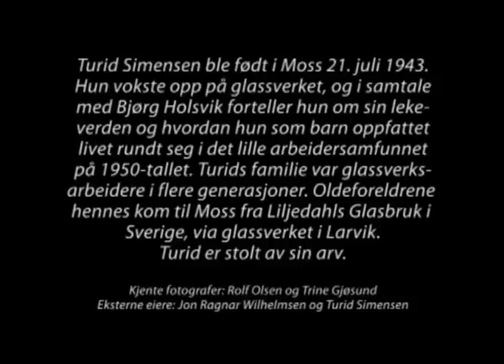Glassverksunger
Turid Simensen ble født i Moss 21. juli 1943. Hun vokste opp på glassverket, og i samtale med Bjørg Holsvik forteller hun om sin lekeverden og hvordan hun som barn oppfattet livet rundt seg i det lille arbeidersamfunnet på 1950-tallet. Turids familie var glassverksarbeidere i flere generasjoner. Oldeforeldrene hennes kom til Moss fra Liljedahls Glasbruk i Sverige, via glassverket i Larvik. Turid er stolt av sin arv.